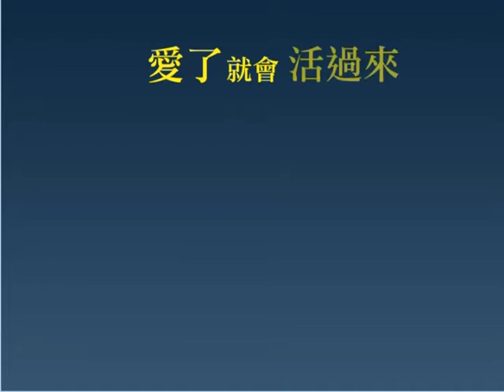蔡康永新書《愛了就會活過來》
一吻就入骨，一葬就復甦，一愛長出兩條腿？一怒變成冰淇淋！
成千上萬網友，瘋狂分享轉發的經典愛情語錄！
康永為每則語錄創造了一篇超能力者的苦戀甜故事！

獻給有情人79折追愛熱賣中！